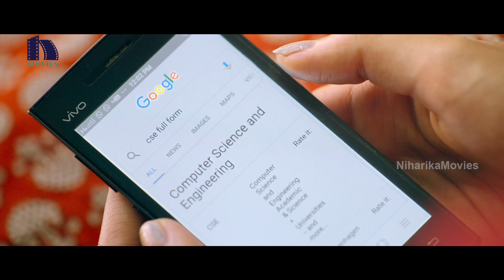Naga Shourya Teases Rashmika Mandanna | Chalo Kannada Movie Scenes